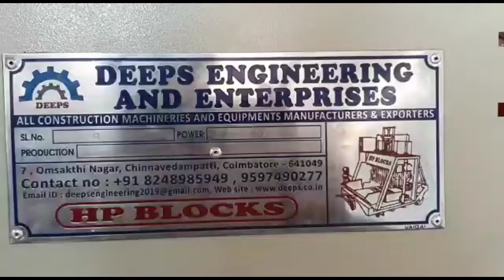SOLID BLOCK MAKING MACHINE - CONCRETE BLOCK MACHINE